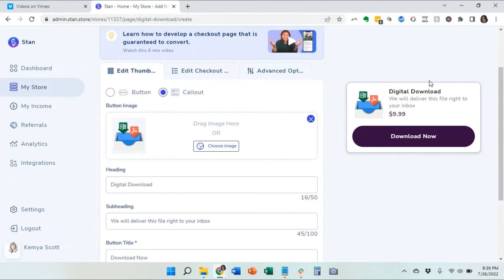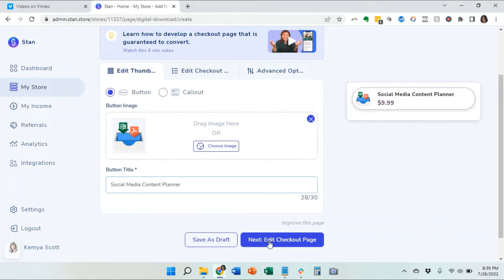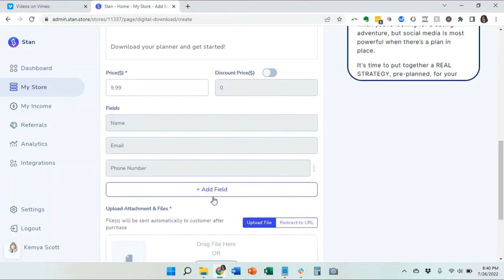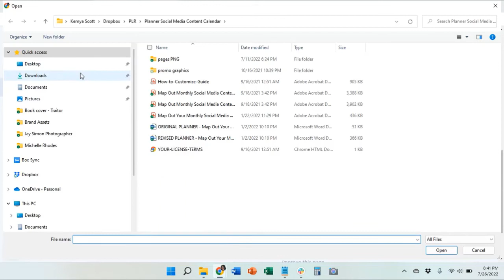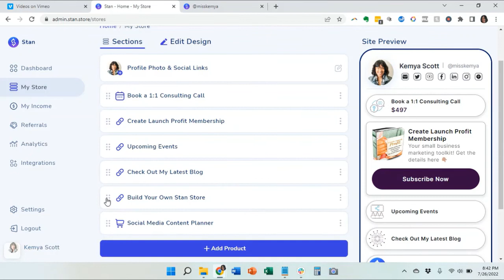Stan Store Tutorial: Sell A Digital Product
You want to sell digital products, but do not want the expense (or maintenance) of a full website?

Watch this video and I'll show you how to sell a digital product using a Stan store, with setup in literally 5 minutes!

(aff link)